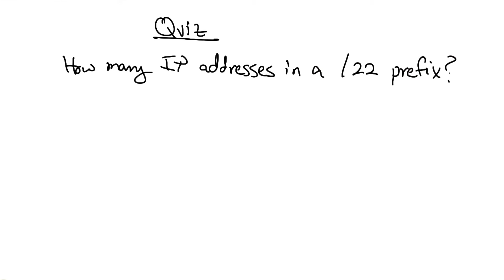CIDR Quiz - Georgia Tech - Network Implementation